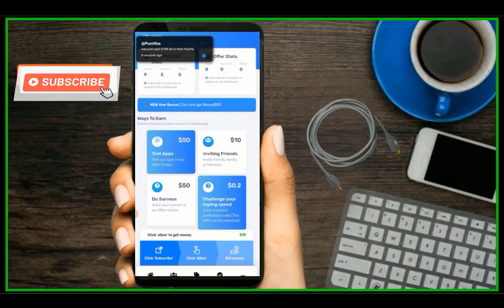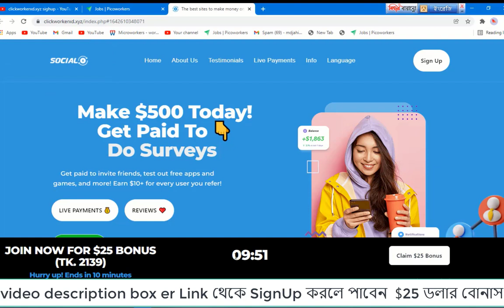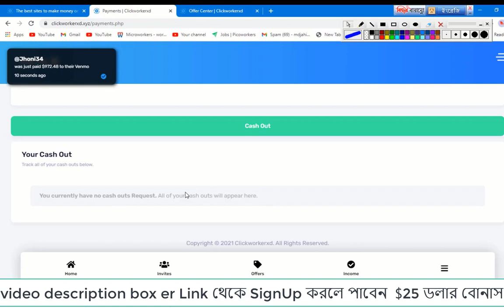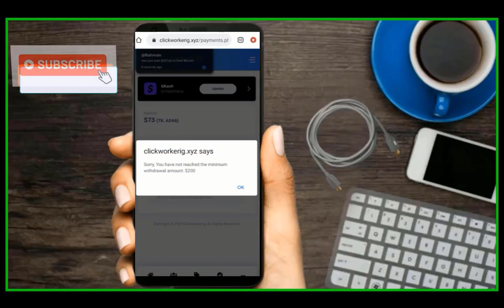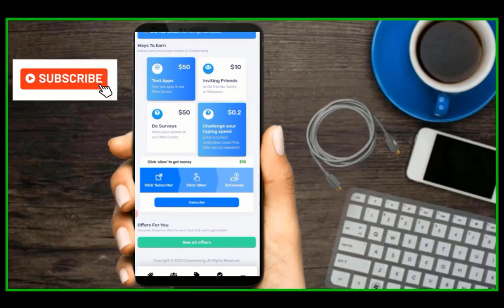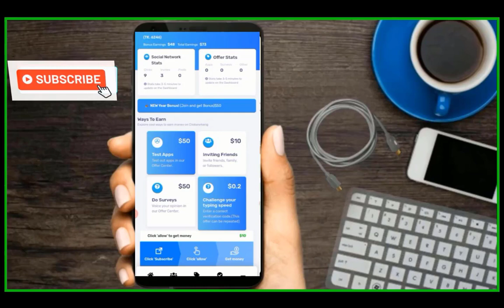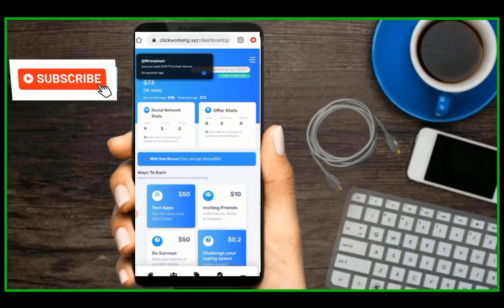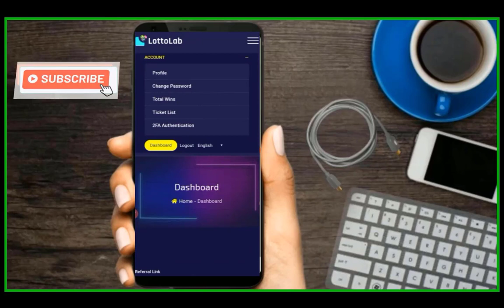Signup করলেই $25 ডলার Bonus । clickworkerxd.xyz কাজ করে এত টাকা ইনকাম। clickworker bangla tutorial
Signup This link and earn $25 :-

click work real or fake,
clickworker payment proof,
clickworker review 2022,
clickworker bangla tutorial,
clickworker review bangla,
# $25 signup bonous,
Signup $25 Bonus,
Evary Refer Earn $00,

Freelancing Help Zone চ্যানেল এ আপনাকে স্বাগতম । এখানে যারা Microworkers.com, picoworkers.com,rapidworkers.com,workmatejobs.com.miroworkjobs.com থেকে ইনকাম তাদের জন্য নিয়মিত ভিডিও আপলোড করা হয়। আপনি আমাদের সাথে থেকে ভালো পরিমান টাকা ইনকাম করতে পারবেন।   আপনাদের যাদের পিসি নাই তাদের জন্য ও নিয়িমিত ভিডিও আপলোড করা হয় । যে ভিডিও গুলো দেখে মোবাইল দিয়েও ভালো পরিমান ইনকাম করতে পারবেন। তাহলে দেরি না করে , সাবস্কাইব করে বেল বাটনটি অন করে রাখুন । যাতে পরবতী ভিডিওটি মিস না করেন।
Top 10 Useful Videos From This Channel:
4/একদিনেই এক হাজার সাবস্কাইবার বানান এবং মনিটাইজেশন চালু করেন হয়ে যান ,সফল Youtuber, ও Freelancer,
একদিনেই এক হাজার সাবস্কাইবার বানান এবং মনিটাইজেশন চালু করেন হয়ে যান ,সফল Youtuber, ও Freelancer,
7/১২০০০ টাকা ইনকাম করলাম, Data Entry from images (E471-970) করে। আজকে উইদ্র প্রুফ দেখাবো। ১০০% সিওর।
8/কি করে timebucks সাইটে একাউন্ট করে, হাজার হাজার টাকা ইনকাম করবেন। উইদ্র করে প্রুফ ‍সহ দেখাবো।
9/ মোবাইল দিয়ে টাকা আয়ের ‍সেরা ওয়েবসাইট Picoworkers এ যেভাবে নতুনরা Account করে কাজ করে টাকা তুলবেন
ralated more tag:
Signup করলেই $25 ডলার Bonus,
 clickworkerxd.xyz,
Evary Refer Earn $100,
 clickworker review,
clickworker uhrs,
clickworker apk,
 clickworker jobs,
how to make money on clickworker,
clickworker salary,
 clickworker app,
clickworker wikipedia,
freelancing Help zone,
Signup $25 Bonus,
clickworkerxd.xyz,
clickworker review,
clickworker uhrs,
clickworker apk,
clickworker jobs,
clickworker salary,
র  Bonus,
clickworkerxd.xyz,
clickworker review,
clickworker uhrs,
clickworker apk,
clickworker jobs,
clickworker salary,
clickworker app,
clickworker wikipedia,
freelancing Help zone,
Signup $25 Bonus,
clickworkerxd.xyz,
clickworker review,
clickworker uhrs,
clickworker apk,
clickworker jobs,
clickworker salary,
clickworker app,
clickworker wikipedia,
freelancing Help zone,
Signup $25 Bonus,
clickworkerxd.xyz,
clickworker review,
clickworker uhrs,
clickworker apk,
clickworker jobs,
clickworker salary,
clickworker app,
clickworker wikipedia,
freelancing Help zone,
Signup $25 Bonus,
clickworkerxd.xyz,
clickworker review,
clickworker uhrs,
clickworker apk,
clickworker jobs,
clickworker salary,
clickworker app,
clickworker wikipedia,
freelancing Help zone,
Signup $25 Bonus,
clickworkerxd.xyz,
clickworker review,
clickworker uhrs,
clickworker apk,
clickworker jobs,
clickworker salary,
clickworker app,
clickworker wikipedia,
freelancing Help zone,
Signup $25 Bonus,
clickworkerxd.xyz,
clickworker review,
clickworker uhrs,
clickworker apk,
clickworker jobs,
clickworker salary,
clickworker app,
clickworker wikipedia,
freelancing Help zone,
Signup $25 Bonus,